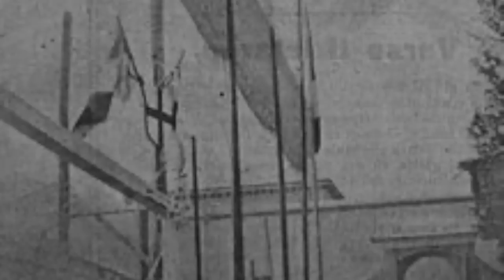SERIE A: C'era una volta lo STADIO, parte 2: impianti storici del passato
Torniamo ad occuparci di stadi dando spazio al secondo capitolo di un video che ha raccontato l'origine dei terreni da gioco dei più prestigiosi club italiani. Stadi ormai demoliti, a volte in disuso, ma che hanno fatto la storia ospitando anni gloriosi di alcune delle più importanti società del nostro calcio. Molte squadre del calcio italiano sono nate con un impianto che le contraddistingueva, in alcun casi addirittura di proprietà, rappresentandone storia e ideali che avevano portato alla fondazione del club. Ecco la seconda parte di: C'era una volta lo stadio, gli impianti storici delle squadre di Serie A.
Se ci sono ancora altri stadi che vuoi segnalare per un futuro terzo elenco, scrivilo nei commenti!

E tu? Ricordi altri stadi storici legati a squadre importanti del nostro calcio prima dei trasferimenti nelle moderne strutture? Scrivilo nei commenti e questo video potrebbe avere un terzo capitolo!

Scritto da: Fabio Belli
Realizzato da: Fabio Belli
Video: Pexels.com